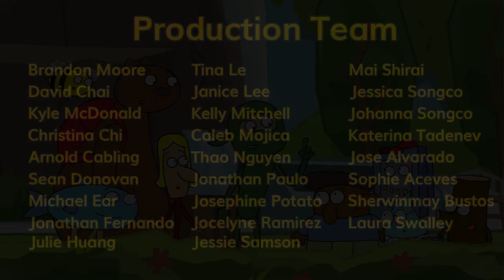The Big Rock - Green Ninja Show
Students search for why the Academy is abnormally chilly.

Credits:
Written by David Chai & Kyle McDonald
Directed by Brandon Moore
Produced by Kyle McDonald & Christina Chi

-Animators-
Arnold Cabling Jr
Jonathan Edward Fernando
Julie Huang
Kelly Mako Mitchell
Jonathan Operio Paulo
Josephine Atilano Potato
Mai Shirai
Jessica Rose Songco
Johanna Marie Songco
Jessie Samson
Thao Nguyen
Caleb Mojica
Katerina Tadenev
Sean Mikal Donovan

-Vis Dev & Painting-
Janice Lei-Xi Lee (Vis Dev Lead)
Sean Mikal Donovan
Michael Ear
Tina Lan Anh Le
Jocelyne Camille Ramirez
Katerina Tadenev

-Animation Cleanup-
Jose Alvarado

-Voices-
Sophie Aceves as Andy
Sherwinmay Bustos as Mandy
David Chai as Green Ninja, Barry, Woody, Carbon Ninja
Kyle McDonald as Gil
Laura Swalley as Beatrice